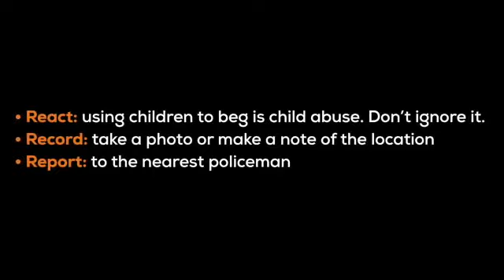Anas Aremeyaw Anas Investigations into issues related to Child Abuse.......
Matters arising.
The Anas Coalition

It was observed that children were trafficked by adults & used as business.Children are denied of their right to education, good health, nutrition, protection & choices and do dangerous work for the benefit of the traffickers, who buy & sell them across borders with impunity.

“Chained by Begging” Further studies and investigations conducted by “Tiger Eye PI” revealed the phenomenon of child begging is more than just children asking for money on the streets.

“Chained by Begging” KidsOurFuture campaign by OAfrica and Anas Aremeyaw Anas an original score by Stonebwoy to be shown on all major TV networks across the country in the month of August.